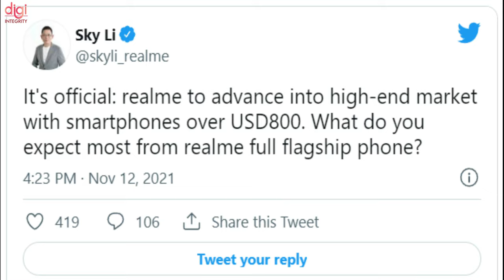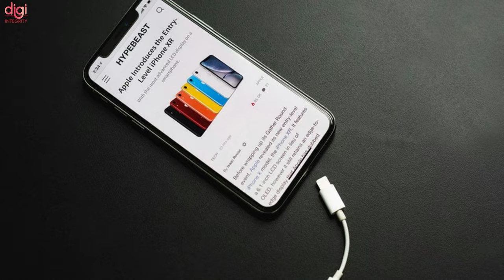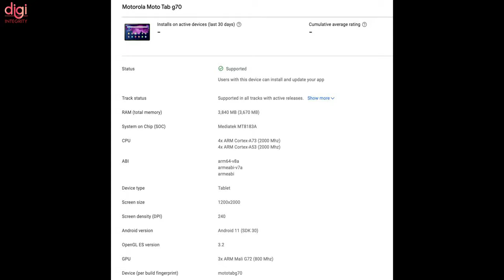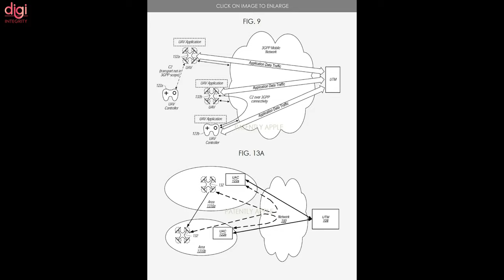Redmi Note 11T 5G India Launch, Boom Corbett 14, Huawei launch on 17, realme Ultra Flagship😯-DIN235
Video Highlights
(0:00) : Introduction
(0:13) : Redmi Note 11T 5G set to launch on November 30th in India
(0:31) : Redmi Smart Band Pro tipped to launch soon in India
(0:44) : Realme set launch phones in ultra-premium category
(1:00) : World’s first USB-C iPhone sells on eBay for $86,001
(1:24) : Huawei to unveil new Matebook E and Huawei Watch GT Runner on November 17
(1:38) : Indian-American man hires a woman to slap him every time he opens Facebook. Elon Musk reacts
(2:30) : Moto Tab G70 visits Google Play Console
(2:41) : Moto Watch 100 renders and specifications revealed
(2:59) : Boom Corbett electric two-wheeler launched in India
(3:15) : Apple patents unique privacy feature, makes iPhone content only visible via special glasses
(3:28) : Apple is working on a possible drone device, new patent applications reveal
(3:48) : Thanks for watching

PUBG New State Launch 🕒, India 5G Bad News, OnePlus 10 Pro First Look, OPPO Pad, Win 11 SE-DIN232